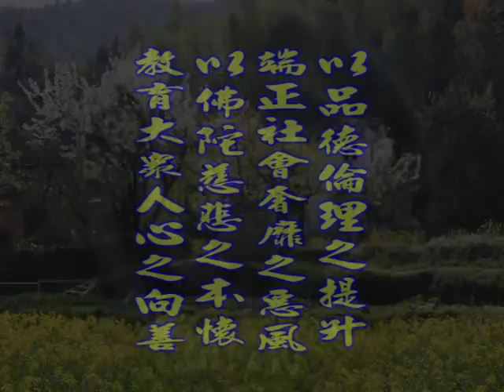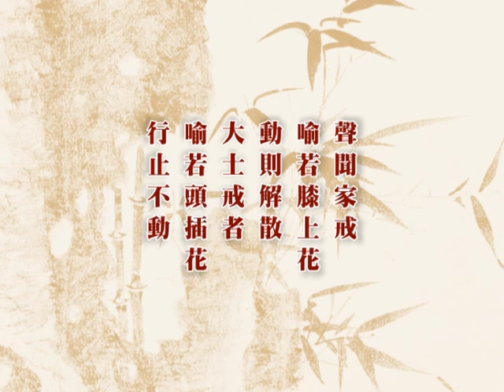深入經藏 般若系列一 般若波羅蜜多心經 印可法師 主講 光碟5-3 財團法人嚴淨菩提教育基金會 製作發行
護持銀行帳戶:
銀行代號: 006
戶名: 財團法人嚴淨菩提教育基金會
帳號: 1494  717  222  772

地址︰基隆市七堵區南興路148號

300新竹市北區北大路346號13F之1